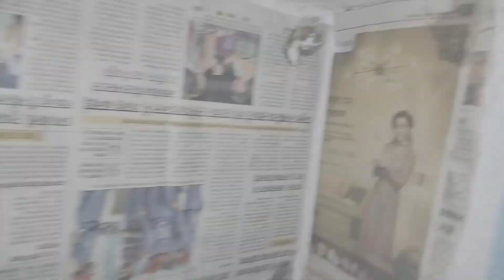लाखों रुपए बचा लीजिए इन टिप्स को यूज करके/ यह टिप्स आज से पहले किसी ने नहीं बताई होगी/ kitchen tips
एल्मुनियम की कड़ाही को साफ़ करने का सबसे आसान तरीका आज से पहले किसी ने नहीं बताया होगा। Kitchen Hack |

अब चाबी ताले में नहीं चॉपर में लगाएं/हर काम होगा बहुत आसान/kitchentipsandtricks @sonykitchen9674

अब चाबी ताले में नहीं चॉपर में लगाएं/अब हर काम होगा बहुत आसान/kitchentipsandtricks ‎@Sonykitchen

अब होगी जिंदगी भर की tension khatm/अब होगी रोज़ रोज़ की झंझट खत्म/kitchen tips

कमाल के किचन टिप्स जिसमे करें समय और पैसा और सामान की बचत अब होगी रोज़ रोज़ की झंझट खत्म kitchen tips

अगर आप किचन के कामो से परेशान तो ये वीडियो आपके लिए dailyvlog tips

कमाल के किचन टिप्स जिसको देखकर दिमाग 💡की बत्ती जल जल जाये,समय पैसे दोनों बचाएं| Useful Kitchen Hacks

Kitchen
Kitchen tips
Kitchen Hackes
Kitchen cleaning
किचन टिप्स
4 kitchen tips
5 Kitchen tips
6 Kitchen tips
6 Tips on how to save money
8 Kitchen tips
9 Kitchen tips
10 Kitchen tips
11 Kitchen tips
12 Kitchen tips
25 Kitchen tips